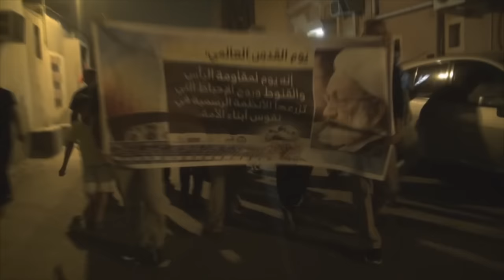جموع غفيرة تشارك في مسيرة "غاية الثائرين" إحياء ليوم القدس العالمي في جزيرة سترة 1/7/2016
سترة - مسيرة حاشدة  بعنوان  "غاية الثائرين"  إحياء ليوم القدس العالمي 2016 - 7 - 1